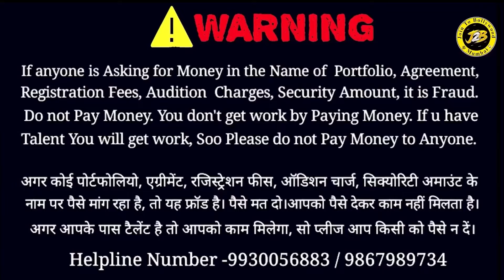New Actor's Doubt | Live Acting Classes | Bold Scene Shooting | Best Acting School in India